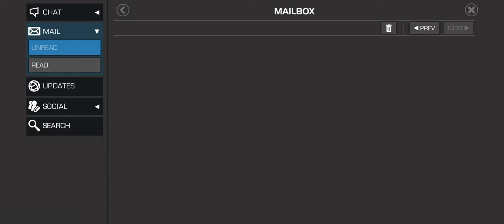Becoming Cavalier In 90 Days